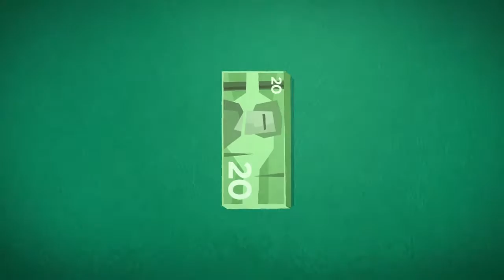Le poker - Rencontre avec le hasard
Le poker : le hasard avant l'habileté

Le poker est l'un des jeux de cartes les plus connus du monde. Populaire, certainement, mais qui comporte certains risques également.

Découvrez pourquoi en explorant sa face cachée.